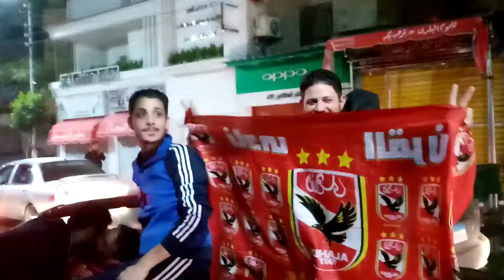جماهير النادي الأهلي تشعل شوارع مصر بعد إنتهاء مباراة نهائي دوري أبطال إفريقيا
بعد فوزه على الزمالك بهدفين مقابل هدف لنادي الزمالك وبذلك تم تتوييج الأهلي للمرة
التاسعة في تاريخه الكروي